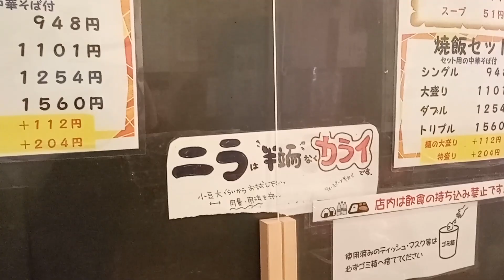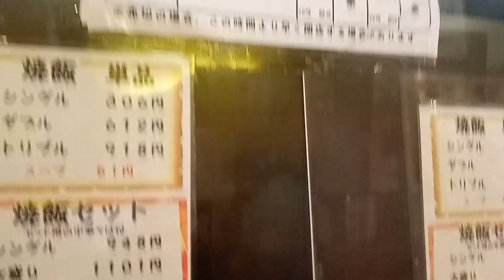【神戸グルメ】もっこすの系譜「もっこすのこ 2号店」さん行ってラーメン食べてきた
皆さんご機嫌いかがでしょうか？めぐるです。
今回めぐるは長田区にある「もっこすのこ 2号店」さんに行って参りました。

（店名）
住所：神戸市長田区東尻池町3-7-19
URL ：なし

0:00 外観
0:29 地図
0:44 メニュー
1:06 卓上
1:19 着丼・実食
8:10 ED

フリー素材

googleearth